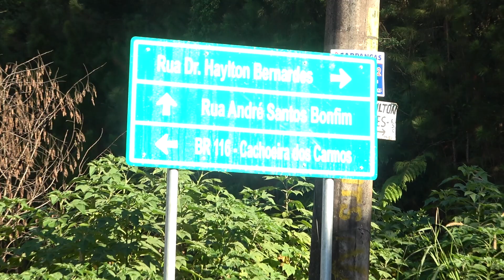Júlio Português aparece e fala sobre o caso do riacho do pitu em Juquitiba